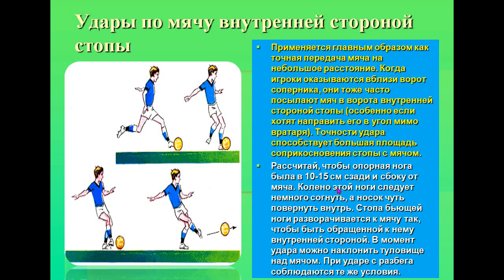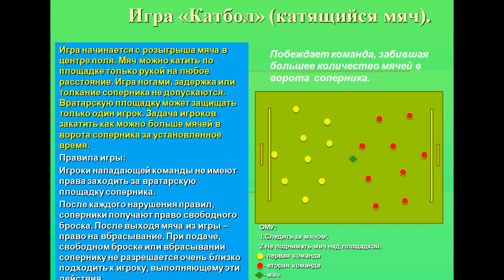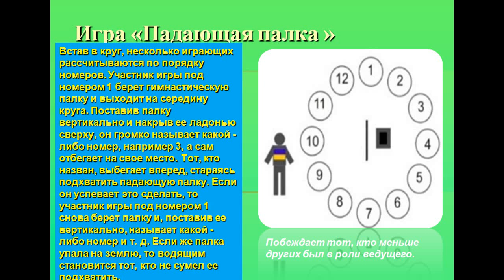физкультура 4 класс №21 24 Основы работы в команде футбол